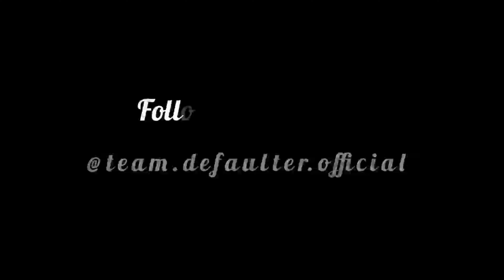HAC Grand Auto Show Islamabad || Swift GTI ki New Look nikal de 😍😍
HAC Grand Auto Show attended with New Sexiest Look of Swift GTI.
Static Swift GTI MK1 of Pakistan, Is it Khyber? No Absolutely NOT
Watch full vlog for more Updates 💕
Suzuki Swift Gti , Swift dropped, Khyber dropped, Swift Gti Modification , Dropped on lowrings, viral car